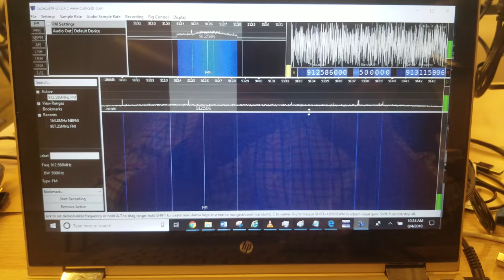Odd Gotenna Mesh interference at 912Mhz with RTL-SDR